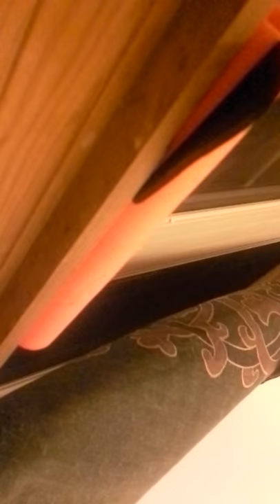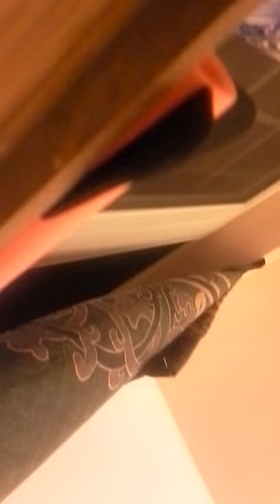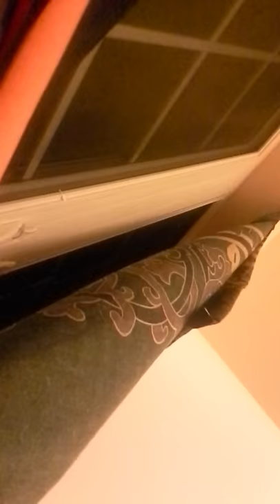Glory goes to Jesus Christ alone